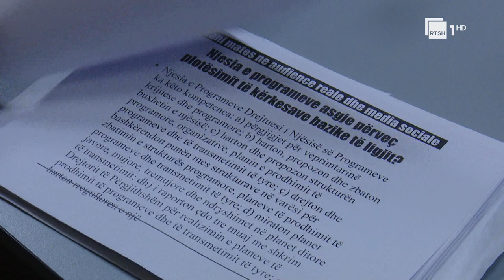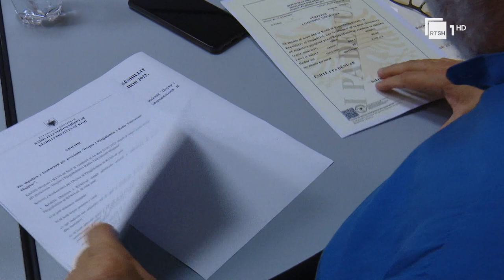Të martën dëgjesa e kandidatëve për kreun e RTSH! Aplikuan 6 kandidatë, u kualifikuan 4 prej tyre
Anëtarët e Këshillit Drejtues të Radio Televizionit Shqiptar u mblodhën të hënën më 12 qershor për të shqyrtuar të gjithë dokumentacionin e paraqitur nga aplikantët që shprehën interes për të drejtuar median e vetme publike në Republiken e Shqipërisë.

Në mbledhje ishin të pranishëm 9 nga dhjetë anëtarë, të cileve iu vunë në dispozicion nga zyra e protokollit të RTSH-së të gjitha dosjet e aplikantëve që hodhën kandidaturën në respekt të thirrjes që bëri sipas ligjit Këshilli Drejtues.

Anëtarët e Këshillit Drejtues shqyrtuan dosjet e vëna në dispozicion për gjashtë kandidatë që u paraqitën në garë, duke pare brenda secilit zarf që ishte i mbyllur sipas kërkesës së ligjit dokumentacionin e dorëzuar prej tyre.

Kandidatët janë sipas rendit alfabetik Alfred Peza, Engjëllush Musai, Enrik Mehmeti, Helidon Haliti, Laureta Roshi dhe Viron Roboçi.

Kryetari i Këshillit drejtues Leka Bungo shpjegoi para anëtarëve procedurën që parashikon ligji për detyrat që ka Këshilli në këtë fazë të procesit.

Sipas ligjit, pas shqyrtimit të dosjeve, 9 anëtarët e Këshillit Drejtues votuan në mënyrë të fshehtë në lidhje me vlerësimin e dosjeve që janë dorëzuar.

Komisioni i votimit përbëhej nga 3 anëtarë, Milena Selimi, Edmond Tullumani dhe Engjëll Ndocaj, të cilët në përfundim të procesit të fshehtë të votimit lexuan rezultatet e prodhuara.

Rezultatet e votimit u lexuan nga Kryetari i Këshillit Leka Bungo dhe u kalifikuan Alfred Peza, Enrik Mehmeti, Helidon Haliti dhe Laureta Roshi.

Mbledhja e ardhshme e Këshillit Drejtues u vendos të jetë në 13 qershor 2023, të martën ku do të dëgjohen platformat e kandidatëve të kualifikuar për garën dhe më pas do të kryhet votimi i fshehtë për të zgjedhur Drejtorin e Përgjithshëm të RTSH-së.